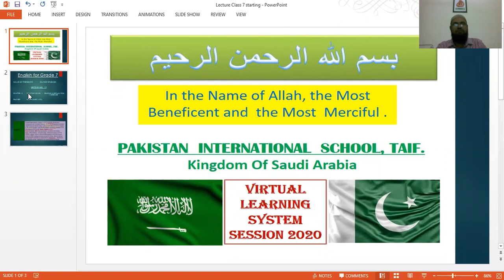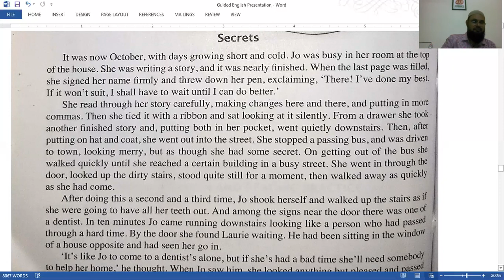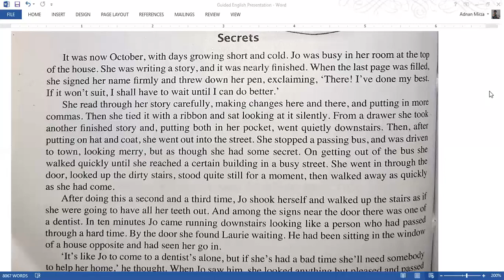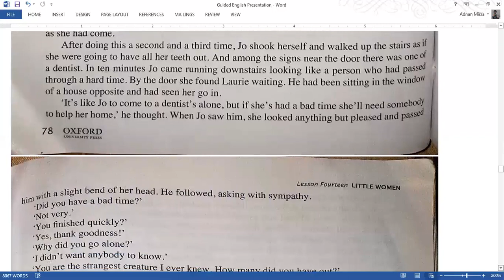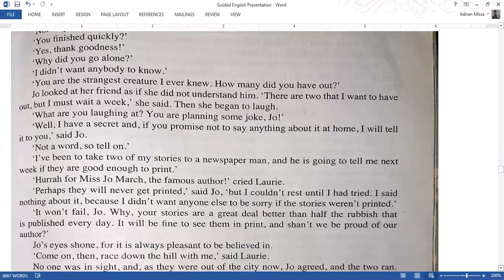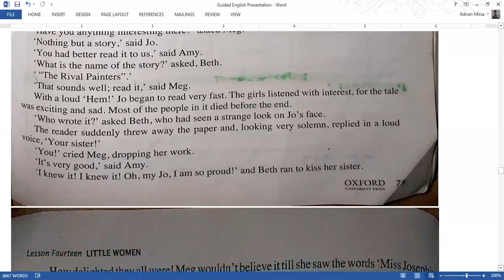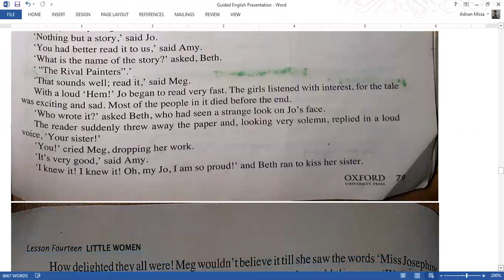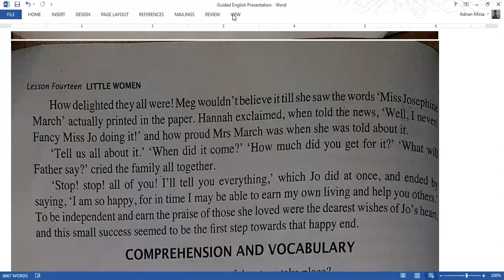Grade 7 English 19